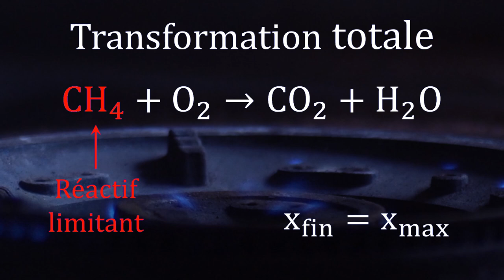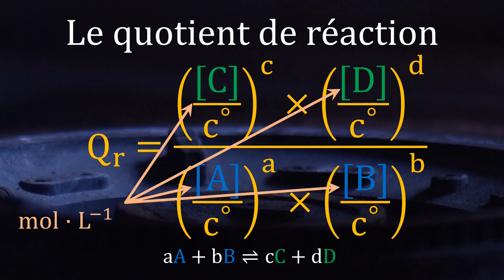L'évolution spontanée d'un système chimique en moins de 5 minutes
Lorsqu'on mélange des réactifs, c'est à dire qu'on a un système chimique, il va y avoir transformation chimique.
La transformation sera-t-elle toujours totale ?
Comment caractériser le système chimique ?
Peut on prévoir l'évolution d'un système chimique ?  ?

En moins de 5 minutes, l'explication pour tout comprendre (enfin j'espère ! 😅)